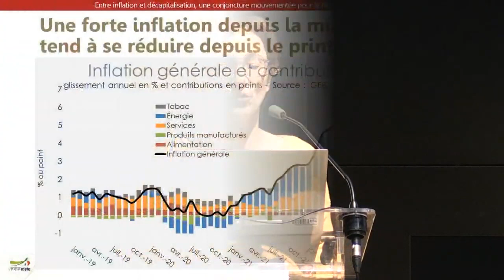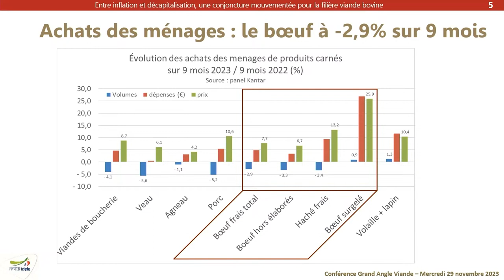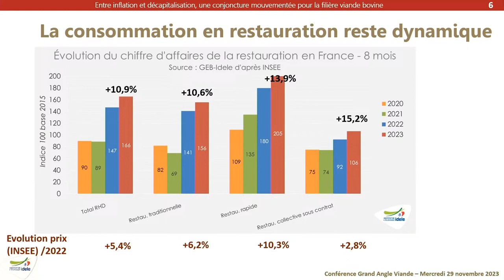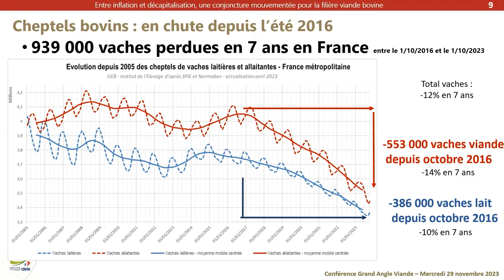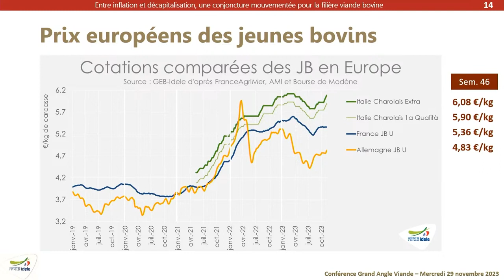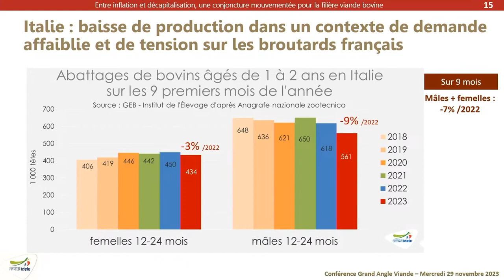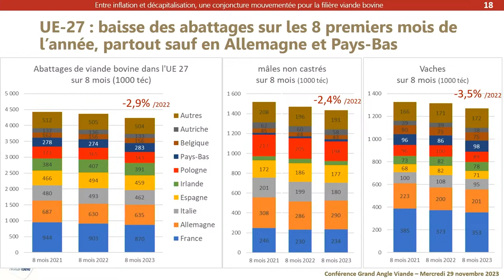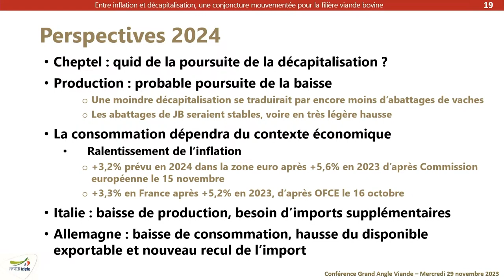[GAV-Nov2023] Entre inflation et décapitalisation, une conjoncture mouvementée